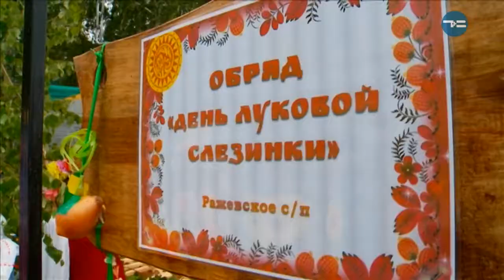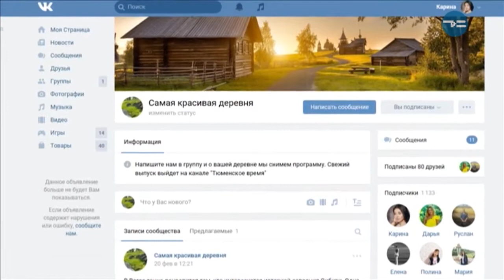Самая красивая деревня. Шарохинский фестиваль- «Утро с Вами» 03.07.2018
В этот раз нас пригласили на Шарохинский фестиваль в Голышманово. Мы от увиденного остались в восторге. Было очень весело и зажигательно.